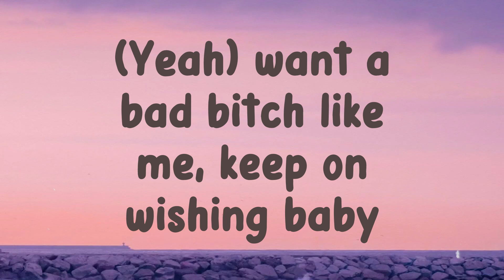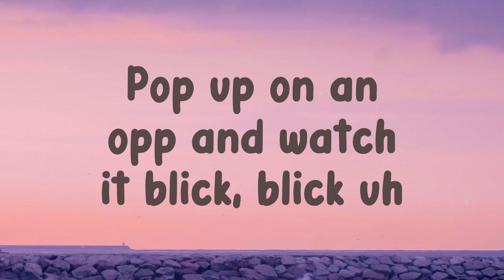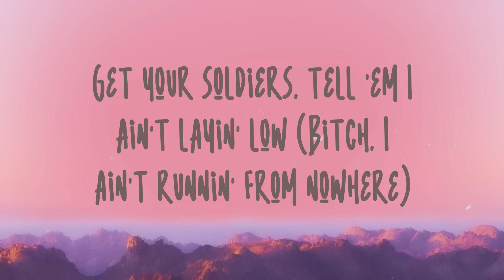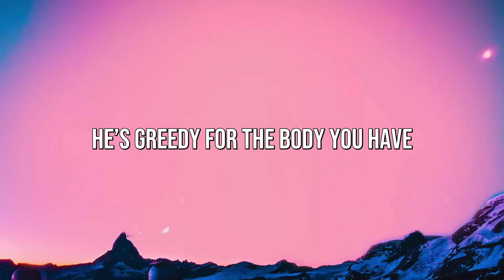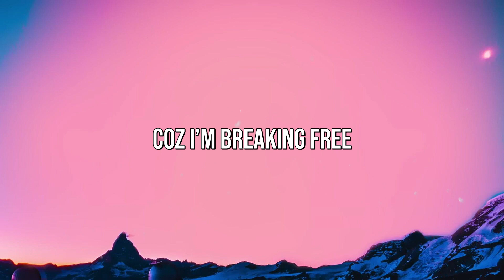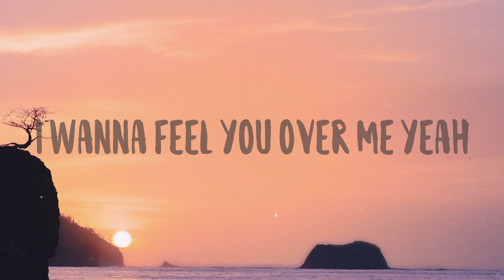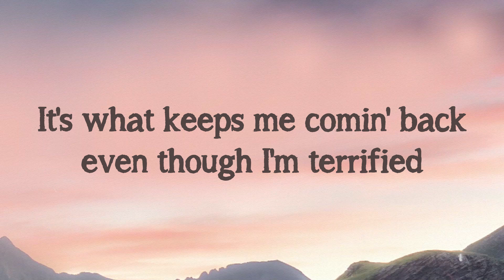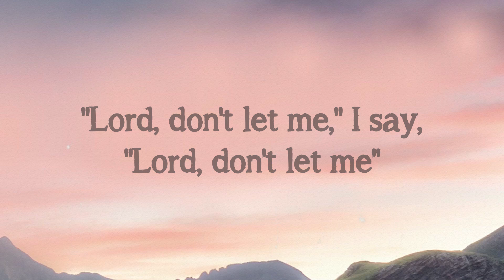Blick Blick! - Coi Leray & Nicki Minaj /Lyric Song/ 💟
Blick Blick! - Coi Leray & Nicki Minaj /Lyric Song/ 💟  Blick Blick! - Coi Leray & Nicki Minaj /Lyric Song/ 💟